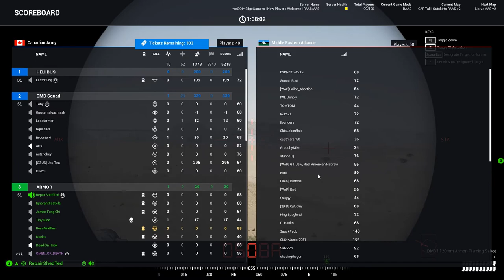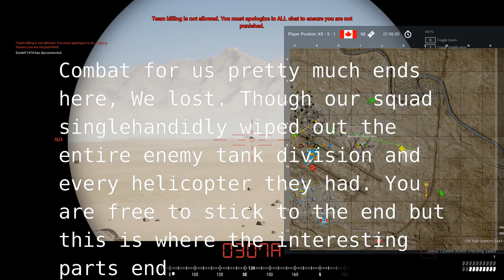(Squad) Pure Leopard 2 gameplay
Uncut footage of one hell of a fun match i had with the 'boys